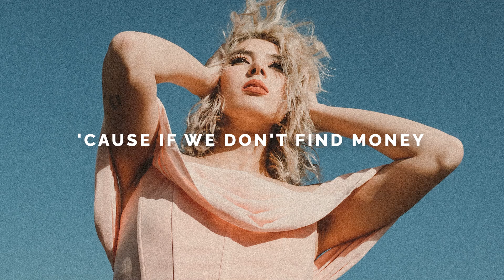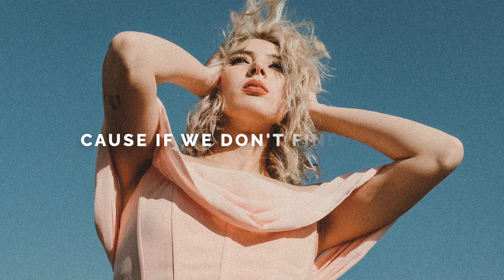OneRepublic & Seeb - Rich Love (Lyrics)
🎶Submit your track: coming soon.

📝Lyrics: "OneRepublic & Seeb - Rich Love"

00:00 Verse 1
[Verse 1: OneRepublic]
I remember talking and drinking what we could find
Burnin' all those candles and stayin' up through the night
We'd make reservations for the places we know we'd never try
But then oh, we found some rich love
I remember feeling broke as a bottle of wine
I didn't move to the city to count all my pennies
And worship the Hollywood sign
She'll say, "Hey man, nice to meet you,"
And she'll take every one last time
And I know, 'cause I found some fake love

00:37 Chorus
[Chorus: OneRepublic]
Ooh, broke as a bottle of wine
Ooh, but drink with you all damn night
Ooh, not trying to trade up
'Cause if we don't find money
Then what we got honey is just enough
We got some rich love

00:57 Post-Chorus
[Post-Chorus]
She'll say, "Hey man,"
And she'll take every one last time and I know

01:13 Verse 2
[Verse 2: OneRepublic]
Do you remember dancing at parties out in the yard?
We would piss off the neighbors
They'd eventually call the cops
And I was saving up for something, hoping life would finally start
'Cause oh, we had some new love

01:31 Chorus
[Chorus: OneRepublic]
Then what we got honey lifts it up

01:52 Post-Chorus
[Post-Chorus: OneRepublic]

02:09 Bridge

02:28 Post-Bridge
[Post-Bridge: OneRepublic]
We're broke as a bottle of wine

02:36 Outro
[Outro: OneRepublic]
Broke as a bottle of wine
We're broke as a bottle of wine, bottle of wine